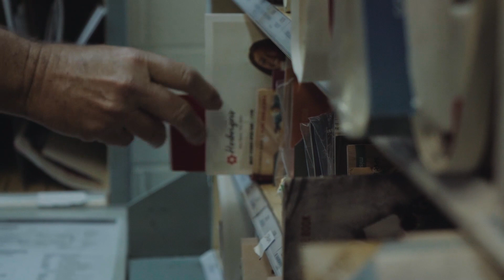Electric Mail | Tesla Customer Stories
In the small rural community of Ortonville, Minnesota, Henry Nelson is a mail man with a difference. His community relies on him, and he relies on his Model S. With its superior handling, exceptional reliability, and low running costs (except, perhaps, the occasional car wash), Model S is the only choice for Henry.